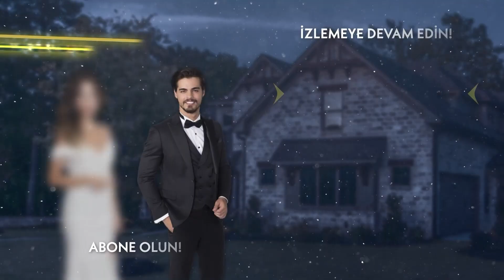Cengiz, Arzu'yu tehdit ediyor! - Cennet'in Gözyaşları 17. Bölüm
Oyuncular:
Esra Ronabar
Berk Atan
Almila Ada
Zehra Yılmaz
Yusuf Akgün